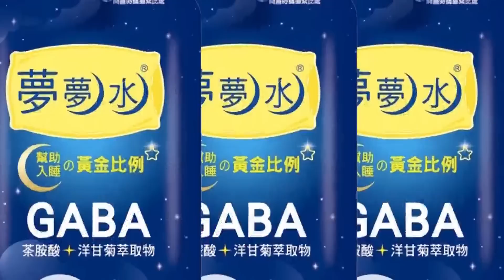"你們在抓通緝犯嗎?!" 3藍委"柬國出任務"救人返台遭擋駕 火爆槓航警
相關影片:
控救人反遭外交部抹黑帶風向 網紅Bump怒嗆:現在只要說你不好都是別人不好都不能講